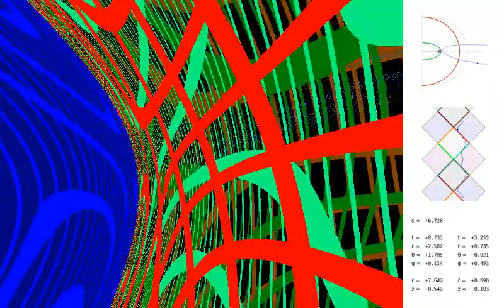Visiting a Kerr black hole and entering the "other" interior region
*** Watching before this video is recommended ***

Journey of an observer falling inside a(n ideal) Kerr black hole and emerging in a parallel universe.  The black hole has a mass of roughly one million solar masses (Schwarzschild radius = 10 light seconds) and an angular momentum at 80% of maximality (a/M=0.8). The observer has an energy equal to its rest mass (i.e., just the escape energy) and angular momentum 1.3 (black hole mass times observer mass) along the black hole's axis: this angular momentum is sufficient to enter a different black hole interior (=region III) than if the angular momentum had been zero (as in the video with which compare).

The left portion is the observer's front view (for a somewhat arbitrary definition of "front").  The upper right box displays the trajectory on a polar plane cut (external horizon is red, internal horizon is green, static limit is dashed and is not seen in the video, cut discontinuity is purple, and trajectory is blue).  The middle right box is a Penrose diagram (outer (I) blocks are shown in blue, inner (III) blocks are shown in pink, and intermediate (II) blocks are shown in light or dark grey according as they are white hole or black hole regions; the trajectory is again shown in blue).  The lower right box shows the Boyer-Lindquist coordinates and their derivative with respect to the proper time (s) of the observer.

In the video, a blue sphere is placed outside the black hole at some distance, a purple sphere is placed in negative space (i.e., beyond the singularity cut), and the outer and inner horizons are various shades of red and green (red/orange/brown for outer, green for inner; lighter shades are white hole horizons, darker shades are black hole horizons).  All spheres are checkered in an identical way, with twenty-four longitudinal stripes and twelve latitudinal (or polar) stripes, consistent with the black hole's axis.  (The longitudinal stripes on the horizons rotate with the black hole.)  The ring singularity itself is not visible as such, but appears as the edge rim of the purple region.

Note: The big black blob briefly seen when the observer is in the inner region (around 20″) is a computation artefact and not a real phenomenon.